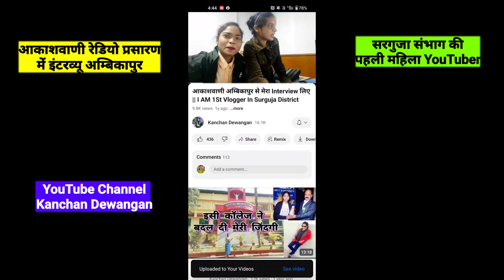Kanchan Dewangan Ambikapur 😍